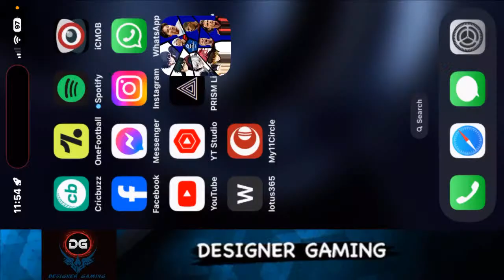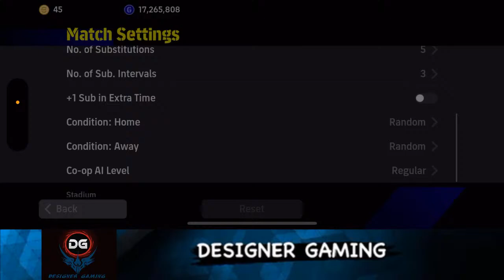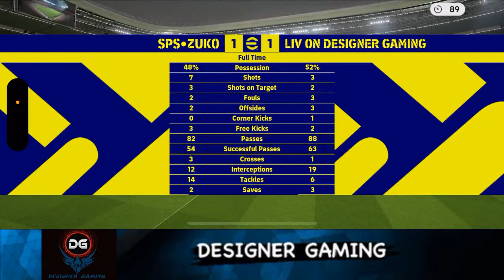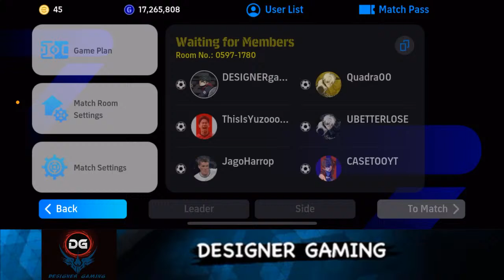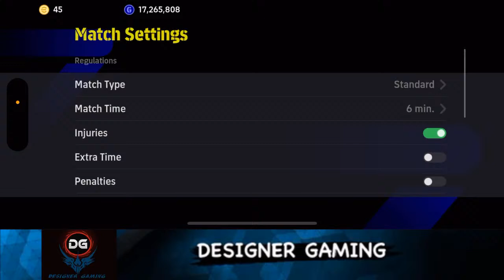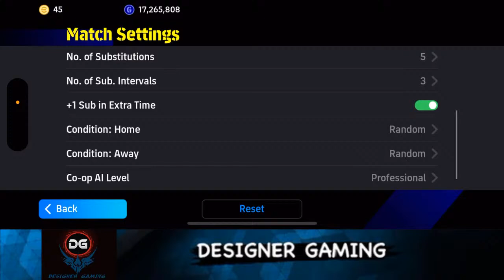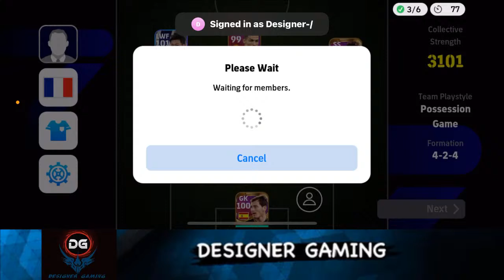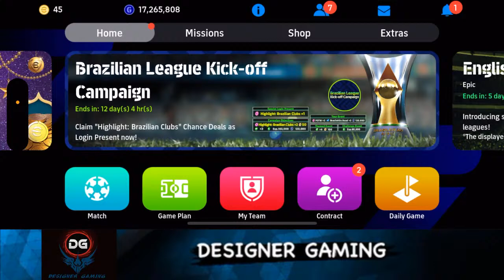eFootball 2024 Mobile Live🔥 Solo Members only Tournament comming soon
eFootball live stream & coop with friends Trying New Players On Live Stream 🛑🛑